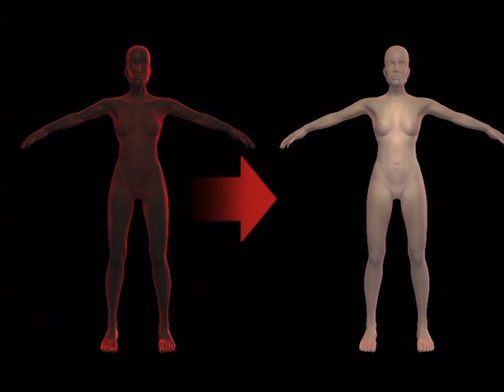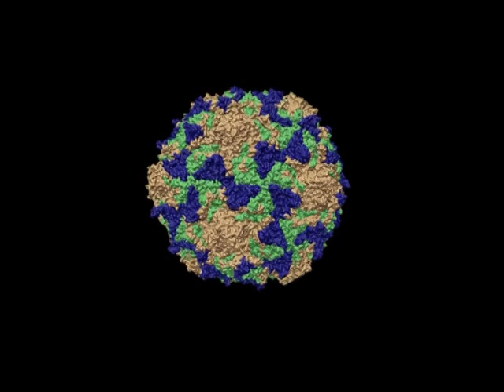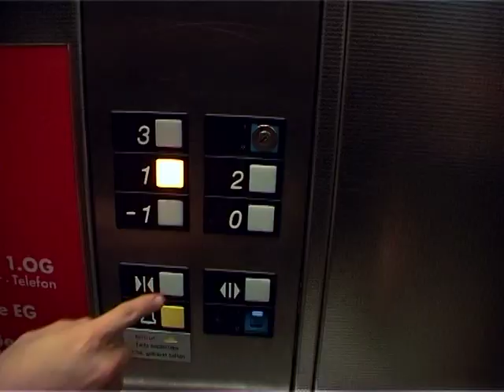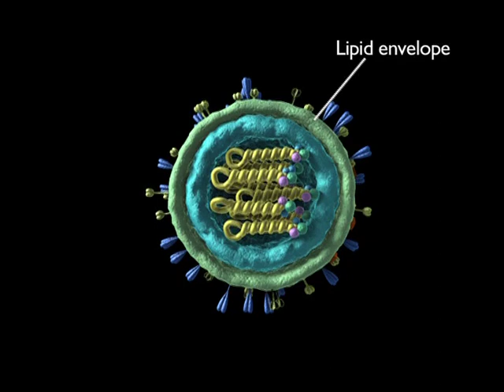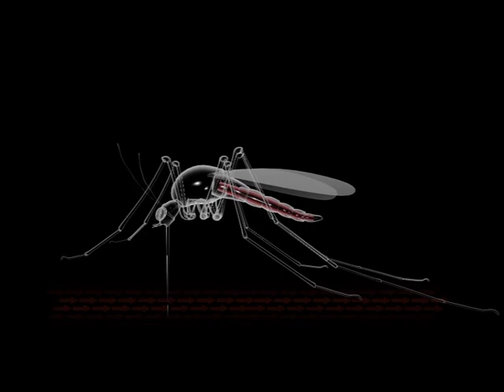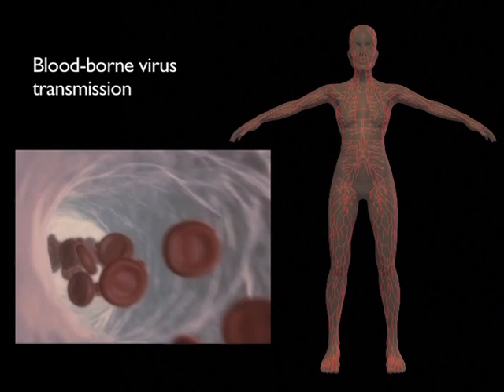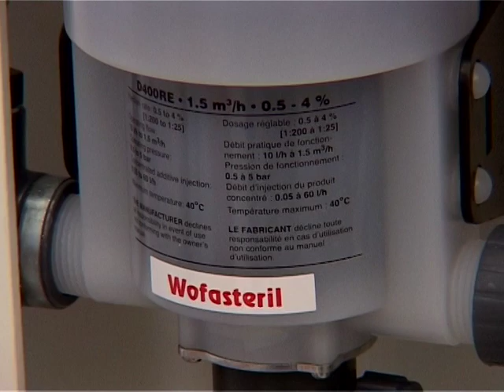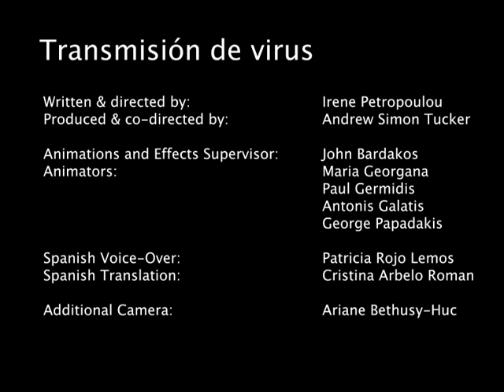Transmisión de virus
Este vídeo muestra las diferentes estrategias de los virus en realizar su transmisión entre huéspedes y como nos podemos proteger.
Escrito y dirigido por Irene Petropoulou
Producido y co-dirigido por Andrew Simon Tucker
Supervisor de animación: John Bardakos
Apoyado por el proyecto Vizier, Framework Programme 6 de la Comisión Europea.